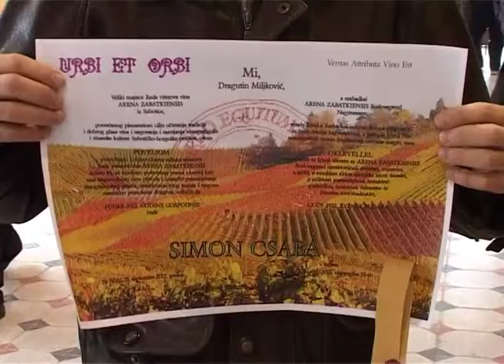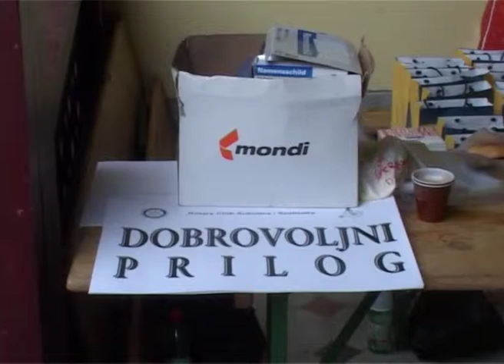Počeli Berbanski dani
Berbanski dani na Paliću se ove godine održavaju po dvadeset i treći put. Ova manifestacija organizuje se u povodu završetka radova u voćnjacima i vinogradima i posvećena je ne samo berbi grožđa već i svih plodova koji dospevaju s početka jeseni. Na prostoru Velike terase izložena su vina i voće i povrće, kao i proizvodi od meda i rukotvorine, a organizovan je i prigodan kulturno-zabavni program.